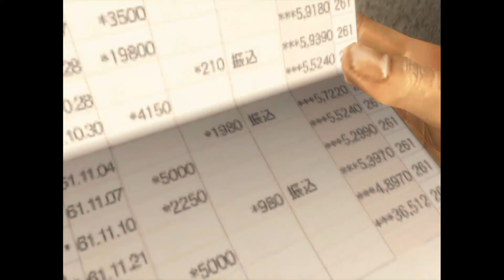Shenmue HD #14 Gato Gatuno - Guia de conquista - Detonado 100%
"Please, for the best use of the video.
1 - Turn on automatic subtitles in portuguese.
2 - Then, post to translate automatically into English.
3 - Enjoy the video.

Achievements Guide - Shenmue 1 HD.

Walkthrough 100% - Detonado - Passo a passo.

Gato Gatuno.

Guia de Conquista em Português do Brasil.

Obrigado. Thanks.